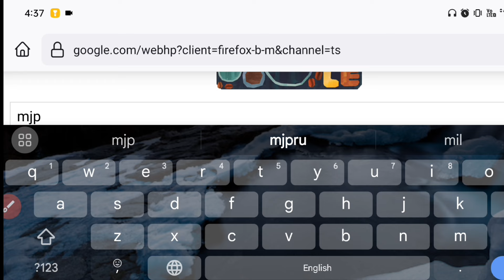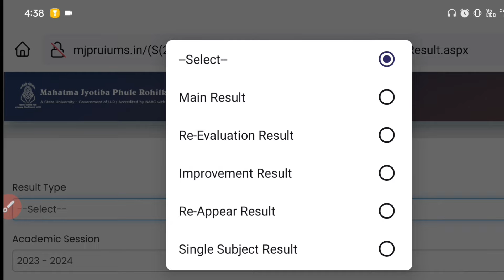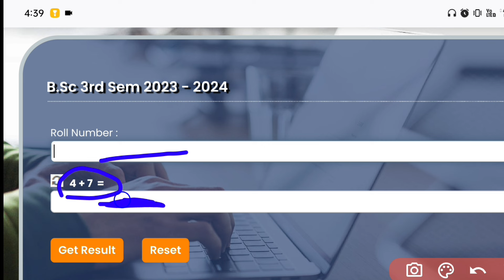Mjpru BSC 1st Sem Result 2024 | mjpru bsc 5th sem result 2024 | mjpru bsc 3rd sem result 2024